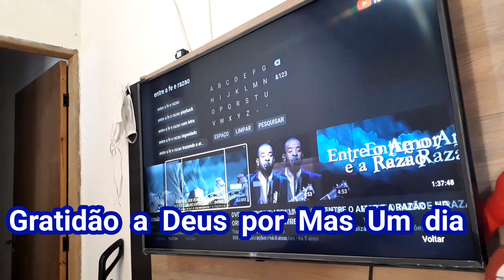ORGANIZEI A CÔMODA DO MEU BEBÊ +PASSEI MUITA ROUPA ❤(NATY FREITAS).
dona de casa por amor❤

Olá preciosas tudo bem com vocês? Espero que!

♡Compartilhe meus vídeos para que outras pessoas possam vir me conhecer e fazer parte da nossa familia 🙏 Deus abençoe..